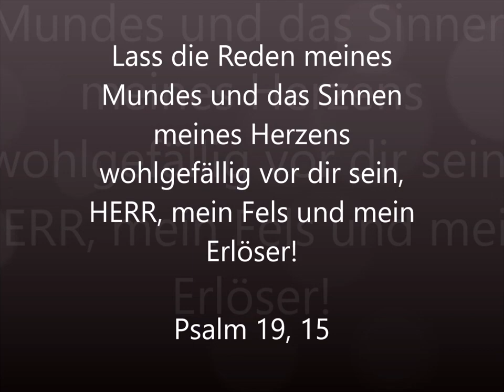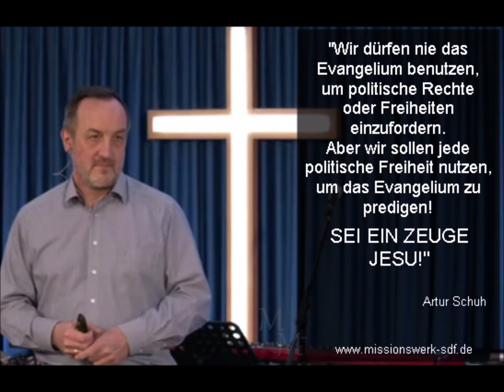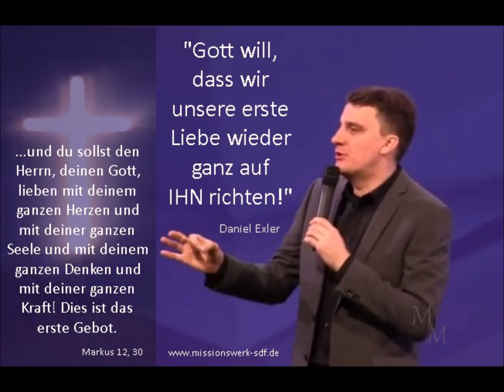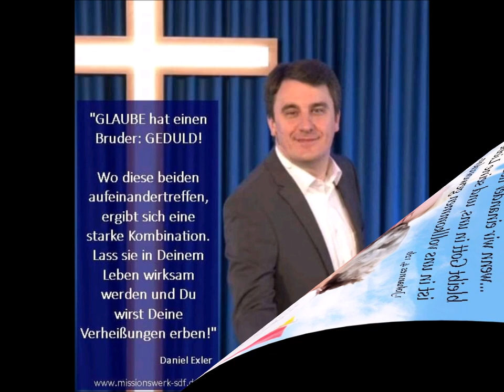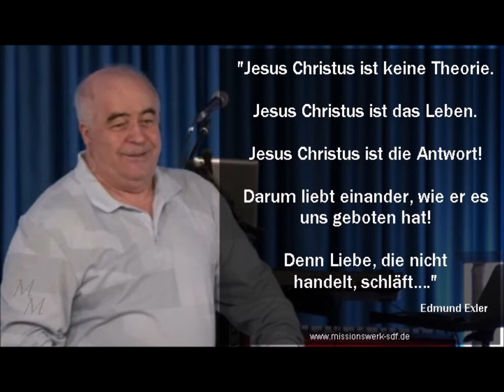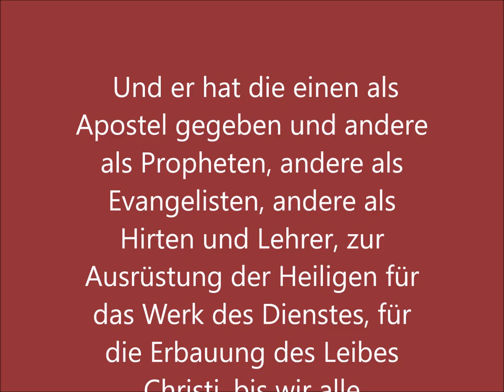Zitate von Maria Prean, Daniel Exler u. a.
Viele Sätze von Mitarbeitern im Reich Gottes sind es wert, festgehalten zu werden, damit man sie auf sich wirken lassen kann und umzusetzen lernt.

Hier ist eine Auswahl von Zitaten aus der Sammlung von Monika-Müller Heppenheim - zu ihrem Kanal "Königstochter" hier: